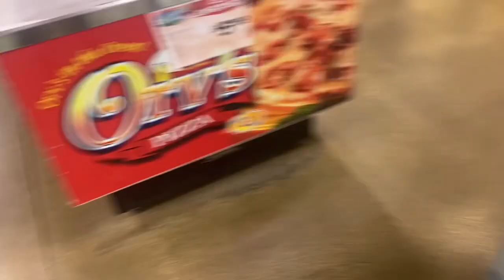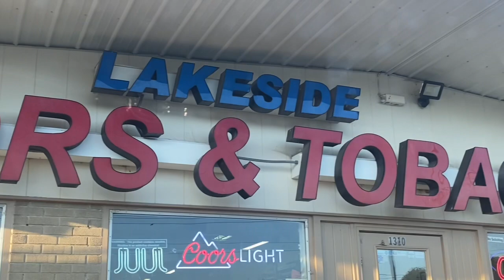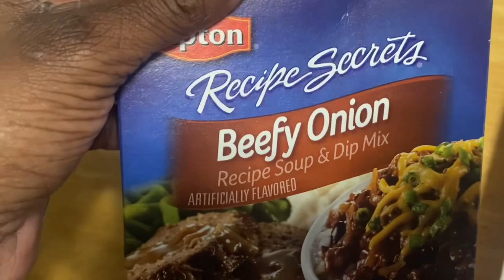VLOGTOBER 2023 DAY 3 - Grocery Shopping, Chores, and Cooking🧡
In this video I do a little work vent, go grocery shopping, and babe cooks me dinner. I’m realizing that being consistent is hard but just doing it is easy. Y’all remember that FLEXX Crew and to always keep fighting for your dream! I love you guys and I’ll see ya in the next video 💯